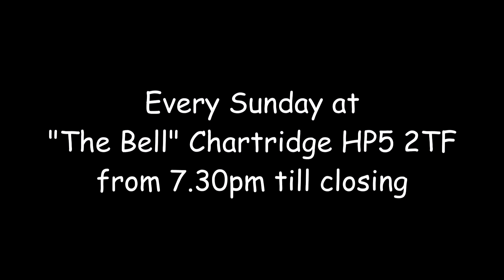KMD 8th Dec Leo James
KMD Jam/Open Mic Nights are now being held @ The Chess Suite, The Meadow, Amy Lane, Chesham, HP5 1NE every Sunday from 7.30pm!